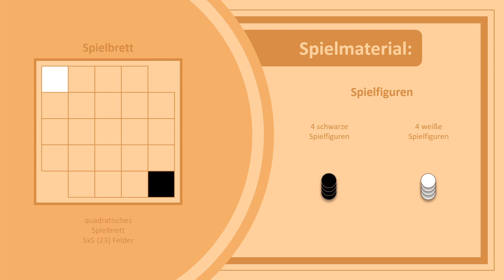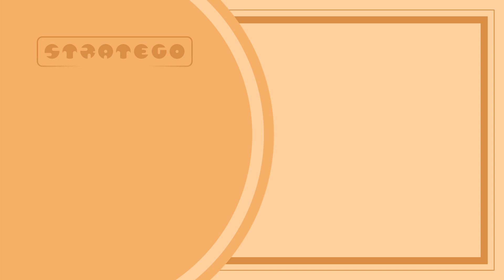Spielvorstellung: Claustro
Spielvorstellung: Spielregeln zum Gesellschaftsspiel Claustro

- 0:00 - Intro
- 0:25 - Gliederung
- 0:37 - Spielmaterial
- 0:51 - Spielaufbau
- 1:00 - Spielziel
- 1:23 - Spielablauf
- 2:10 - Spielende
- 2:31 - Outro